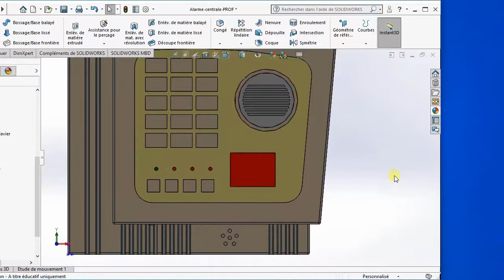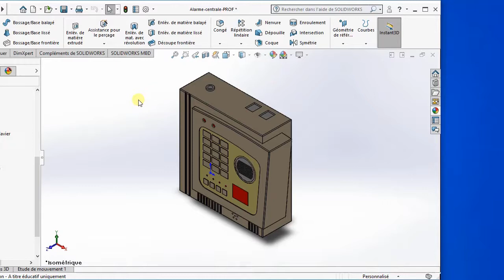SW18-Modifier la centrale d'alarme-5